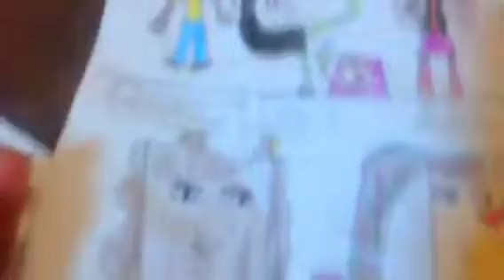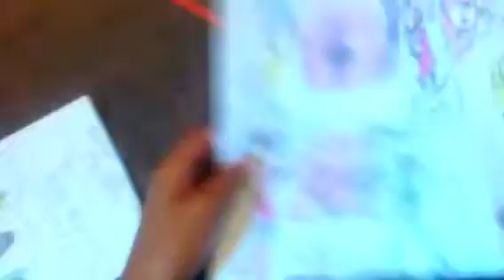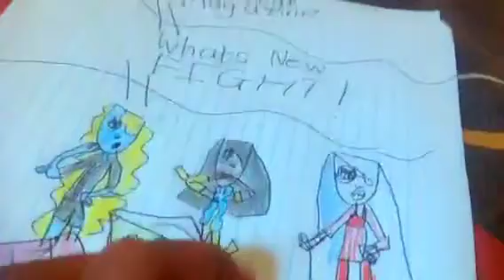Monster High Magazine (My Drawing Series)